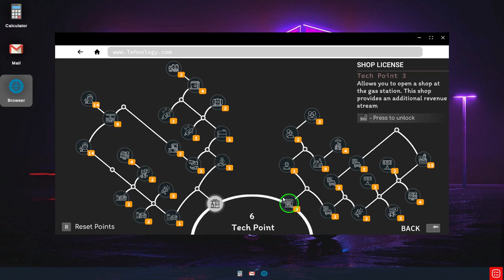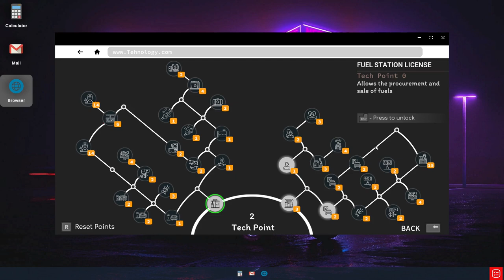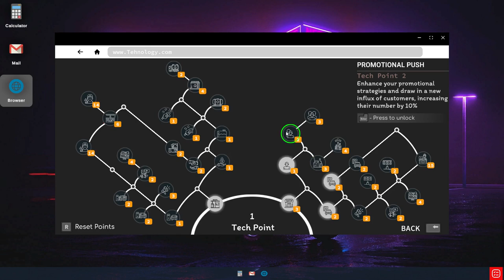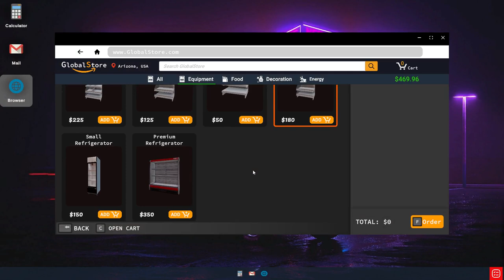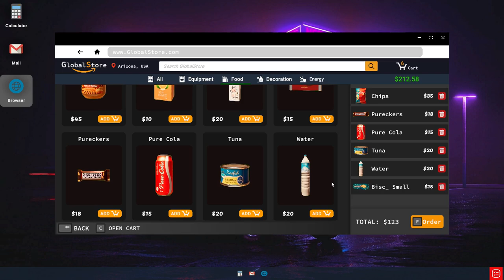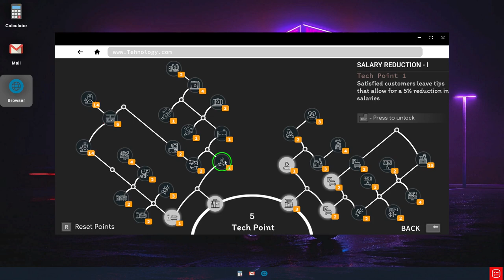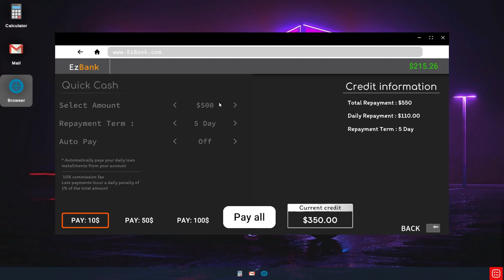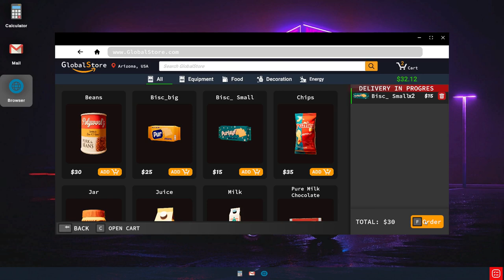Fuel Station Simulator: Drive & Pumping Demo (New Simulator 2024)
( Simulation )

About The Game :

Fuel Station Simulator: Drive & Pumping  :

Inherit an abandoned gas station in a desolate desert.
 Raise funds, renovate, and modernize the station.
 Expand your services to attract more customers.
 Test your entrepreneurial skills and maybe you'll become rich